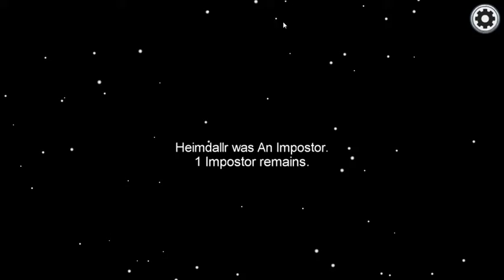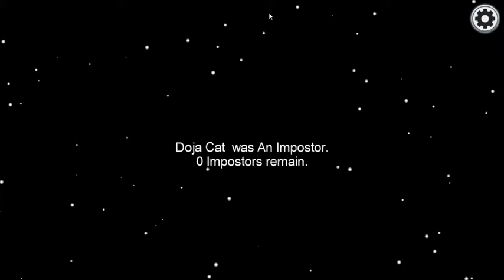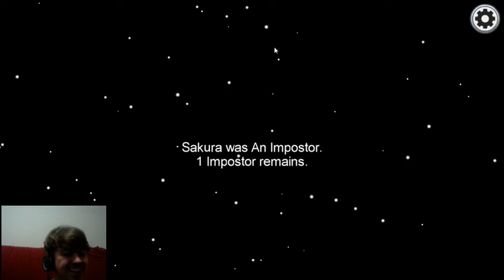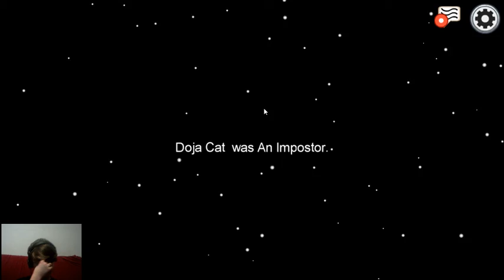More Among Us